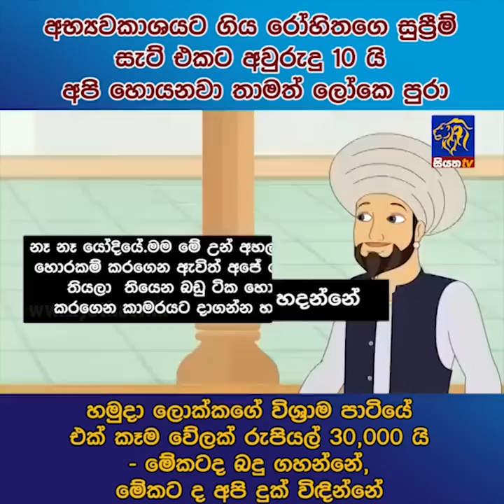අභ්‍යවකාශයට ගිය රෝහිතගෙ සුප්‍රීම් සැට් එකට අවුරුදු 10 යි අපි හොයනවා තාමත් ලෝකෙ පුරා | Siyatha News